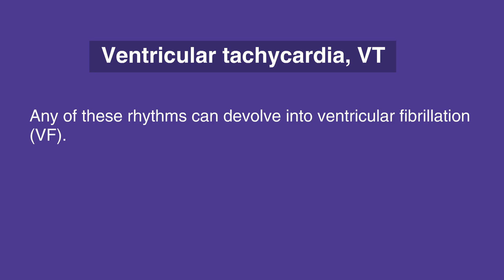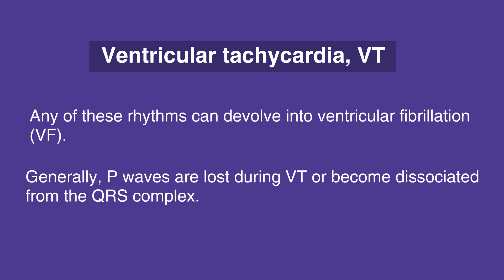8a2. Wide QRS Complex, Pediatric Advanced Life Support (PALS) (2020) - OLD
This lesson covers the Wide QRS complex, the second of two divisions for pediatric tachyarrhythmias. Wide QRS complex involves only two tachycardias, ventricular and unusual SVT. Each is explained along with identifying signs and characteristics.

"Wide QRS complex tachycardias include ventricular tachycardia and unusual SVT.

Ventricular tachycardia (or VT) is uncommon in children but can be rapidly fatal. Unless the individual has a documented wide complex tachyarrhythmia, an ECG with a QRS complex greater than 0.09 seconds is VT until proven otherwise. Polymorphic VT, Torsades de pointes, and unusual SVT (SVT with wide complexes due to aberrant conduction) may be reversible, for example, magnesium for Torsades, but do not delay treatment for VT.

Any of these rhythms can devolve into ventricular fibrillation (VF). VT may not be particularly rapid (simply greater than 120 bpm) but is regular. Generally, P waves are lost during VT or become dissociated from the QRS complex. Fusion beats are a sign of VT and are produced when both a supraventricular and ventricular impulse combine to produce a hybrid
appearing QRS (or fusion beat)."